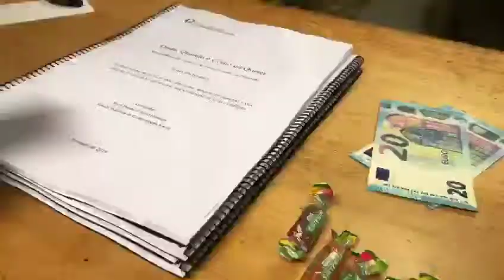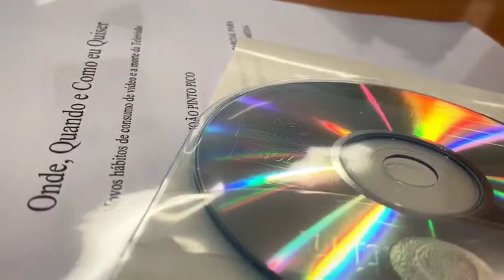Free Stock Footage